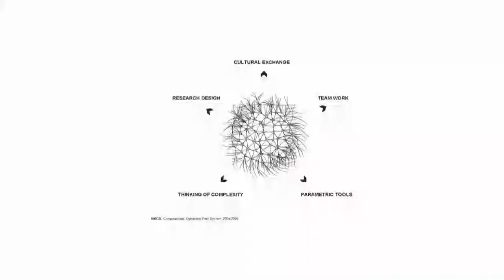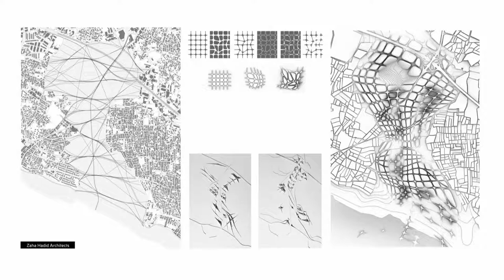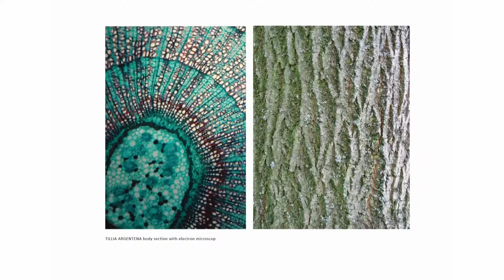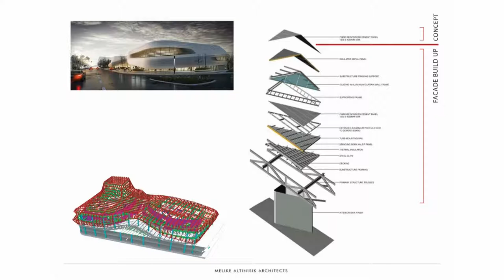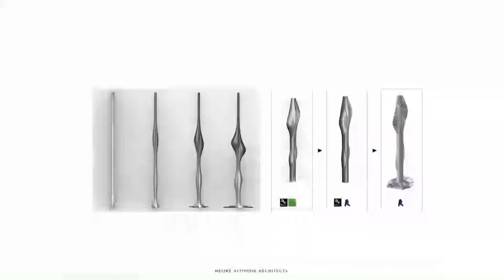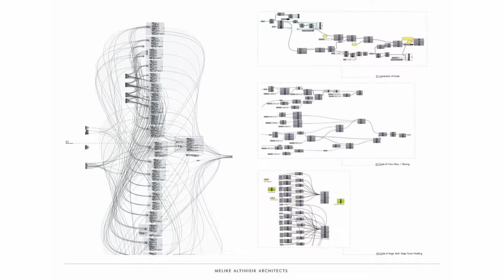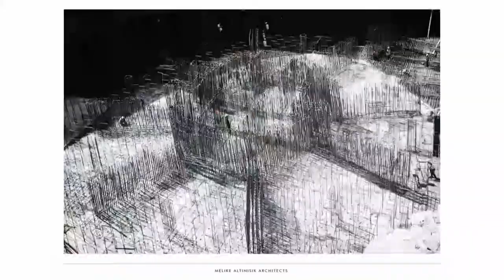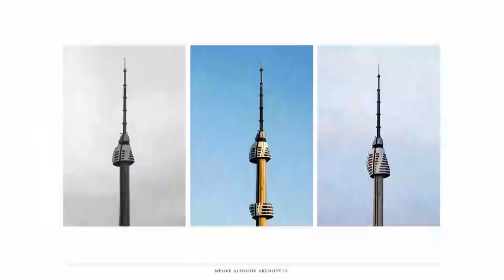AA DRL -Keynote Speaker, Melike Altinisik - Dialogue in between Nature, Technology and Architecture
Series: M.Arch Keynote - Design Research Laboratory
Date: Thursday 10 January 2019
Time: 18:30
Venue: AA Lecture Hall, LONDON
In this lecture, Melike will talk about the recent works of her practice MAA, including Istanbul’s futuristic 369m metre-tall new telecommunication tower which seeks a sense of motion and rhythm within its silhouette that changes when viewed from different directions within the city. The new landmark structure is expected to be completed with the official opening slated for late 2019. She will also discuss the architectural formations which combine elegance and beauty with math and geometry through technology while learning from Nature.

Melike Altınışık formed her award winning practice MAA, Melike Altınışık Architects in 2013, Istanbul. Her design work has received numerous prestigious design awards including Europe 40 under 40, FEIDAD Design Award 07’ and Swiss Art Award. She participated in various national, international and invited architectural competitions, exhibitions and publications. Her work includes prize winning projects such as Istanbul TV and Radio Tower, the futuristic and tallest tower in Istanbul. Prior to forming her practice, she received a Master of Architecture and Urbanism from the Architectural Association Design Research Laboratory, AADRL (2006) and has worked in London with Zaha Hadid Architects (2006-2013).